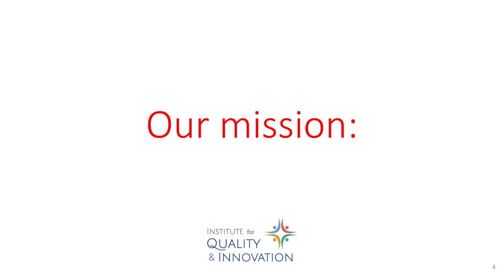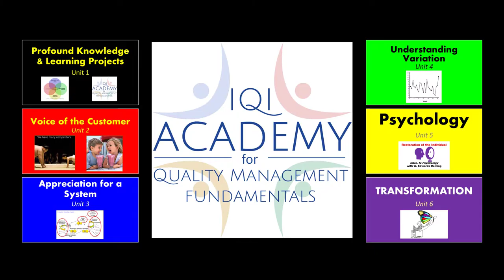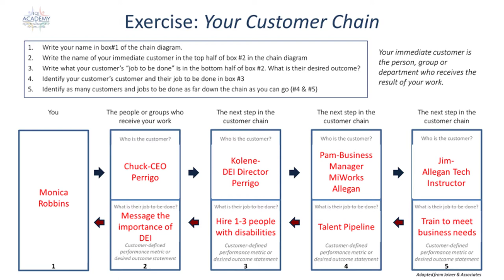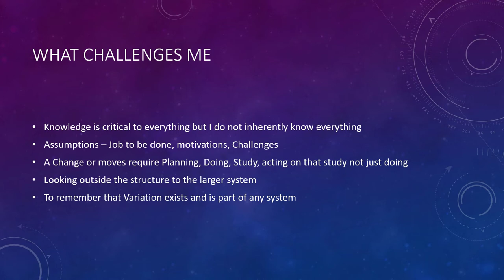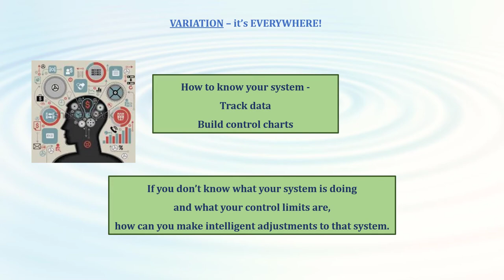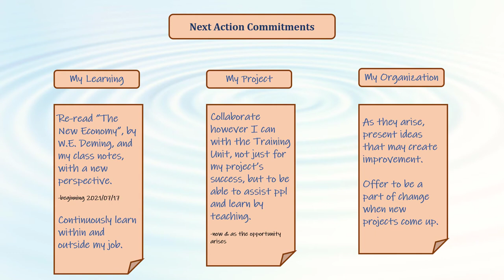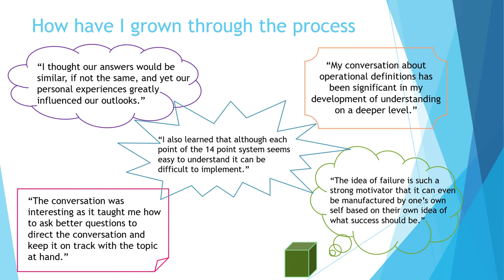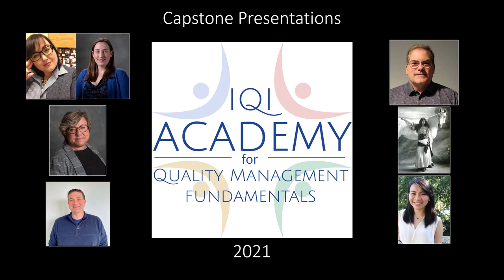IQI Capstone Presentations 2021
2021 IQI Academy overview and Capstones presentation, Eric Budd
0:00 Welcome
0:04:36 Academy Overview, Eric Budd
0:16:23 Heidi Nielsen
0:19:42 Tammi Williams
0:23:69 Monica Robbins
0:37:18 Scott Noteboom
0:58:53 Bryan Ciesielski
1:16:14 Charley Root
1:31:42 Tiffany Nguyen
1:46:10 IQI Academy registration info